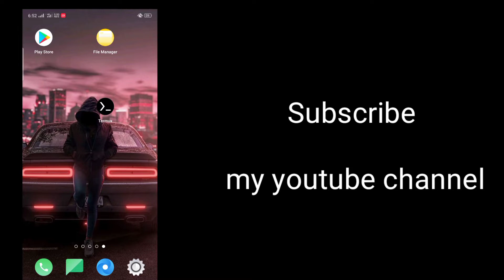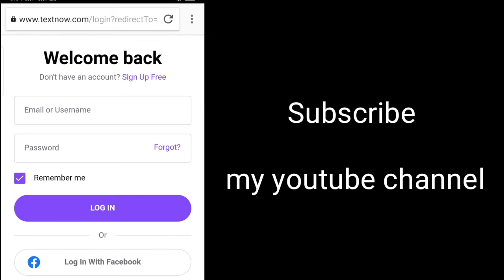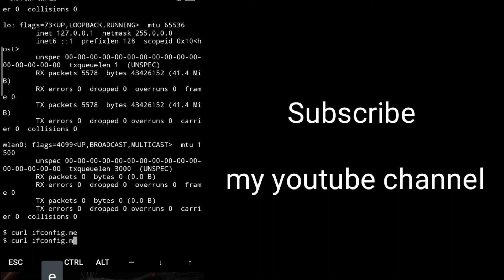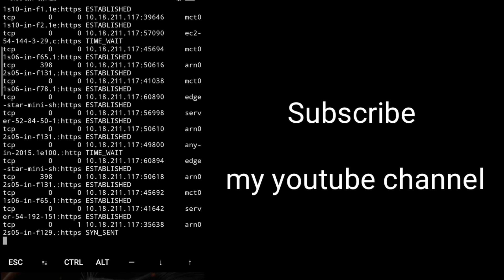Best tricks in termux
Hi friends
Aaj ma ap ko termux ki kuch bhot hi kamal tricks k bara main btao ga
Dosto en tricks k zariye ap termux k zariye hi apni device ka name dekh skte hain. Ap apni local ip address b dekh skte hain.
Ap ye b dekh skte hain k ap k mobile main Internet work kr raha ha ya nahi. Eai taeha al bhot kuch kr skte hain.